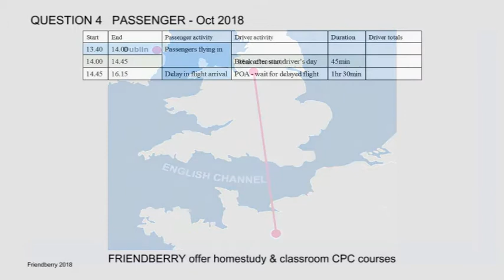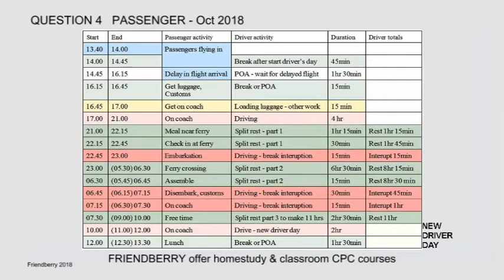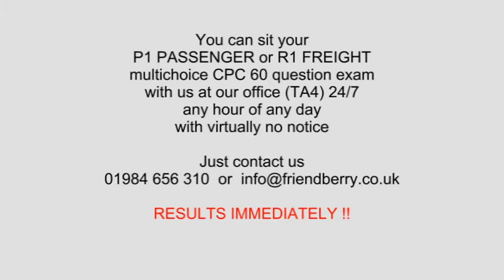Passenger Operator CPC Case Study - Driver Scheduling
Passenger Operator CPC Case Study video assistance - Drivers hours / driver schedule